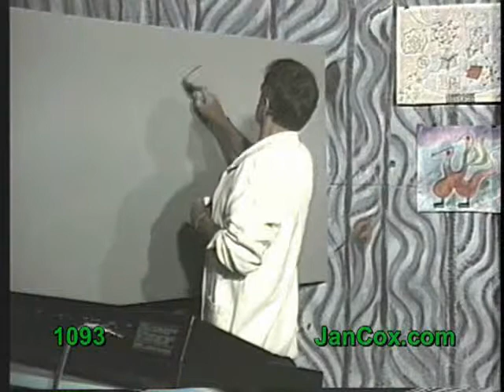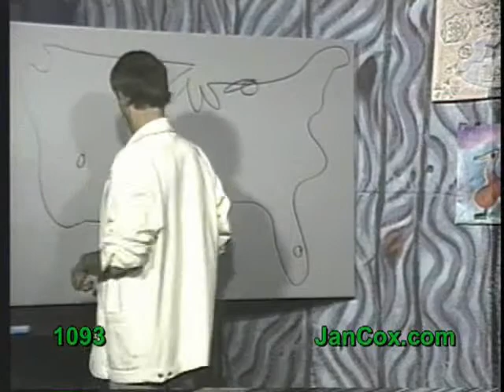Jan Cox Talk # 1093